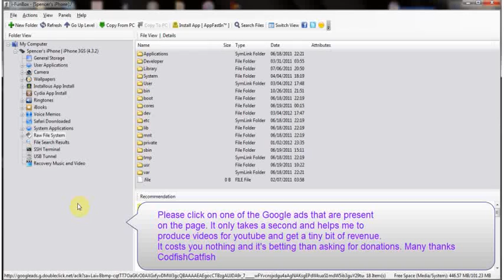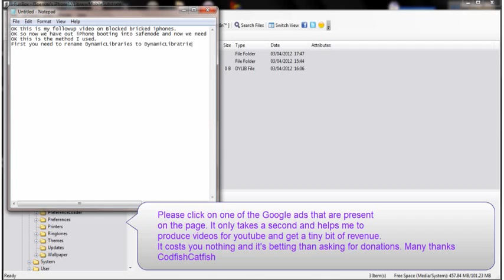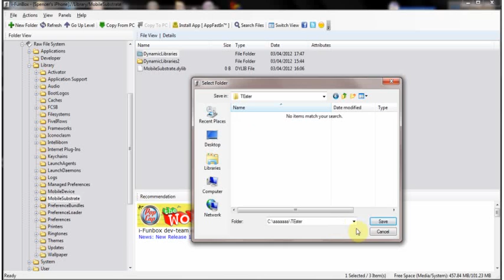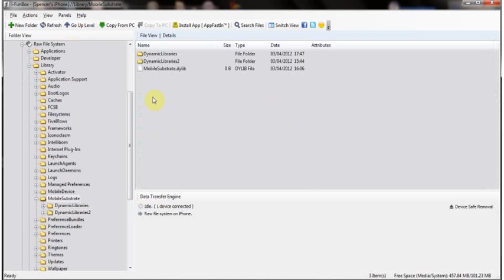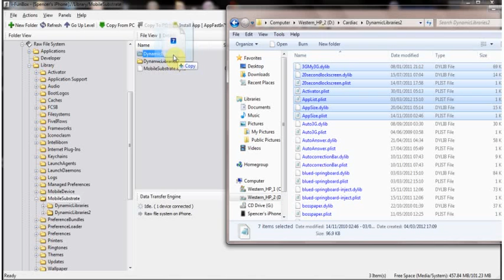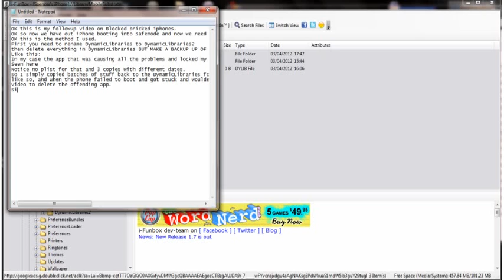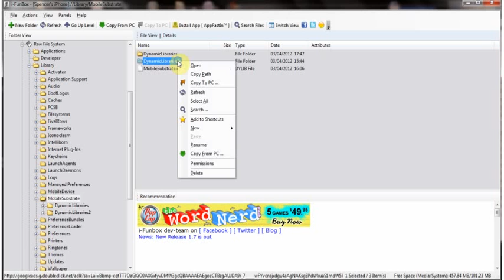Bricked Iphone SafeMode Recovery 2012 Latest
Bricked iPhones and boot loops thing of the past. See my video to see how to fix it.